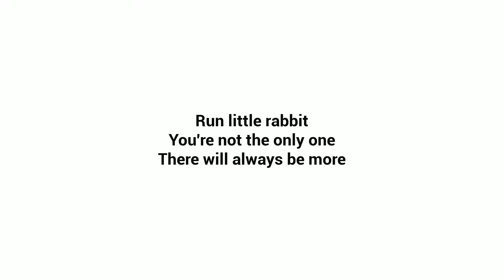[노란색 악마의 아기] 아기가 악마에요!!! 이번엔 탈출까지 해야해요!!!